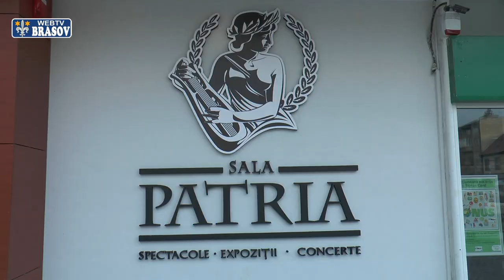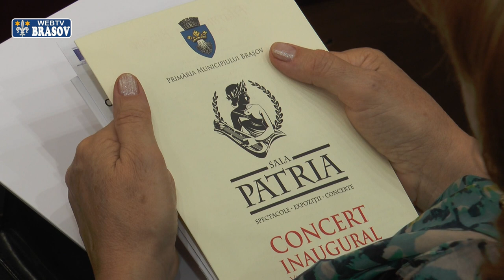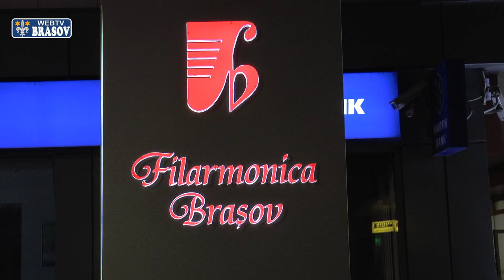Inaugurarea Salii Patria a Filarmonicii Brasov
Noua sală Patria a fost gândită ca un complex cultural, cu o sală de spectacole având capacitatea de 458 de locuri şi scenă cu suprafaţa de 185 de metri pătraţi (pe care vor putea evolua 80 de artişti), o sală de audiţii de 53 de locuri, în care se poate realiza şi proiecţie de film, spaţii  expoziţionale şi administrative.

In interiorul fostului cinematograf au fost executate lucrări pentru consolidarea structurii existente, înlocuirea şi refacerea finisajelor şi a instalaţiilor, recompartimentare, realizarea izolaţiei fonice, eficientizarea termică a clădirii şi alte dotări specifice.

În foaierul mare (unde au fost holul şi casa de bilete ale fostului cinematograf) s-au consolidat stâlpii de rezistenţă, a fost montată pardoseala din plăci de calcar, au fost executate zugrăvelile şi urmează a fi montat tapetul de pe stâlpi şi pe casa liftului.

In sala mare, pe pereţi şi tavan, s-au montat structurile metalice pentru crearea fondului acustic şi au fost montate  plăcile din lemn sau rigips. Designul şi proiectarea pereţilor şi tavanelor, inclusiv a formei plăcilor care le acoperă, au fost făcute în urma unui proiect special de acustică, care a urmatit sa transforme sala de concerte a Filarmonicii Braşov intr-una dintre  sălile cu cea mai bună acustică din România.

Odata cu darea in folosinta a salii Patria, au fost executate lucrari si in exterior. Piaţeta a fost pavata, a fost refacuta si fintina arteziana iar parcarile din jur au fost reamenajate.

Primaria si-a propus sa organizeze 114 evenimente socio-culturale pe an in Sala Patria, de care sa beneficieze 28.348 persoane, din care: 10.240 persoane vârstnice şi 3.662 preşcolari, elevi şi studenţi. Primul eveniment destinat publicului va fi organizat in 23 septembrie 2013, cind va concerta aici cel mai mare violonist al lumii, Maxim Vengerov, în cadrul Festivalului International ,,George Enescu".

La inaugurarea oficiala au participat oficialitati ale orasului, persoane implicate in proiectarea si executarea lucrarilor de reamenajare a salii, precum si personalitati ale culturii brasovene. Filarmonica a avut ca invitati speciali corul Operei Brasov si corul de copii Unison, care au interpretat arii celebre sub bagheta cunoscutului dirijor nipon Daisuke Soga.